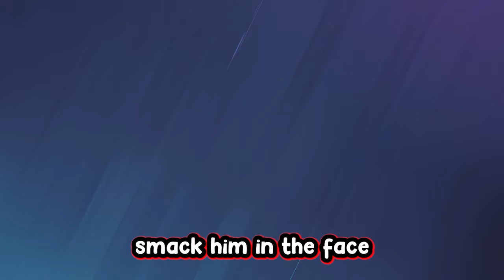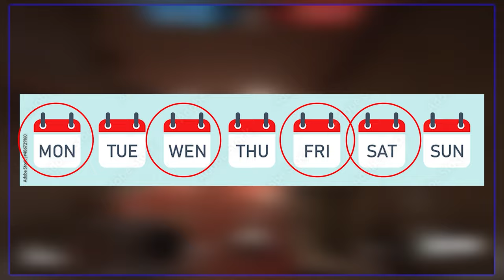The BIGGEST Problems With Todays Rainbow Six Siege.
New Rainbow six siege funny moments. I hope you all enjoy, I'm now going live on Twitch Every Monday Wednesday Friday and Saturday so make sure to check that out and have a great day
Outro song 🎵- legends by Josh A